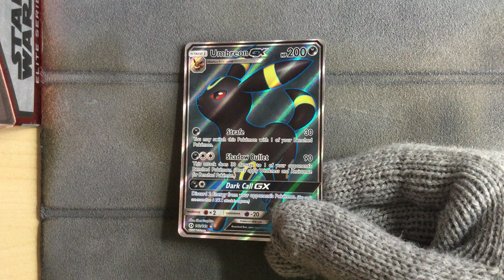Umbreon GX 142/149 - Pokemon Sun & Moon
Umbreon GX 142/149